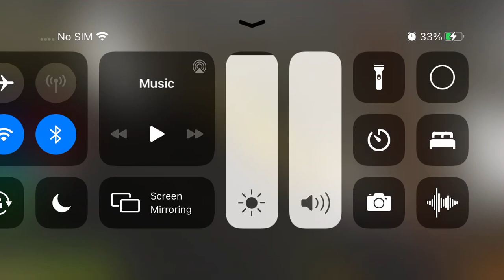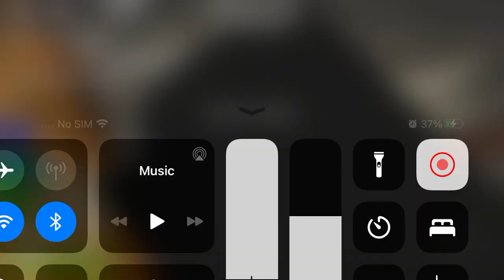GIVE OIL OR DIE FROM ZOMBIES! 🧟‍♂️